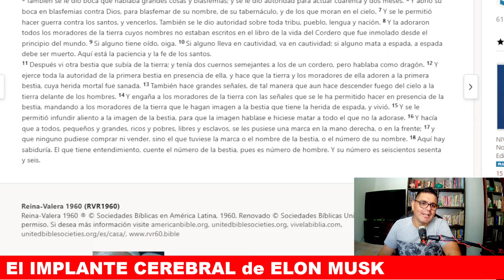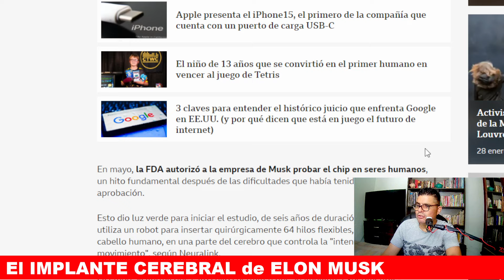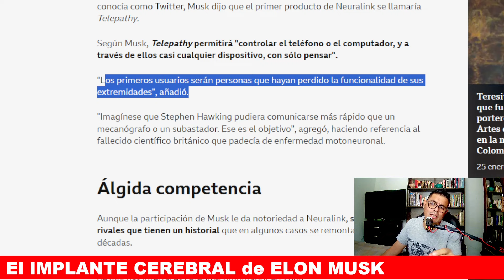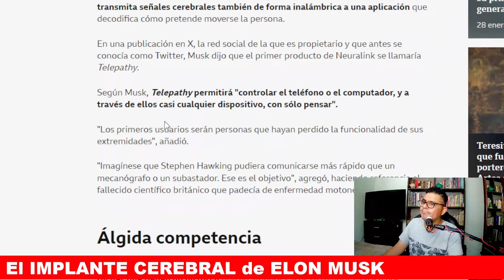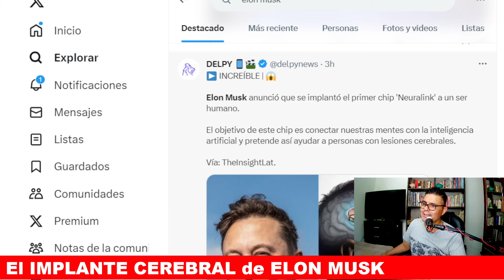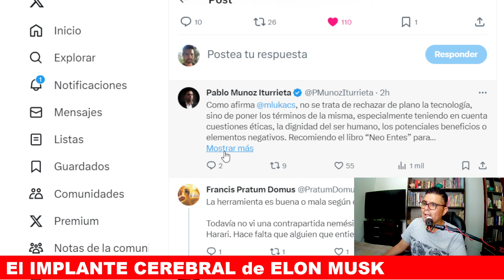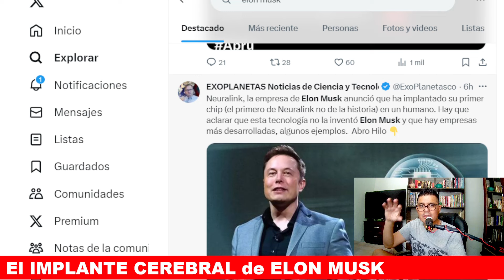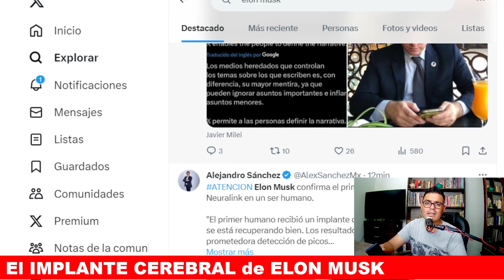🔴 ¡IMPOSIBLE! El CHIP de ELON MUSK ya está en un CEREBRO HUMANO.